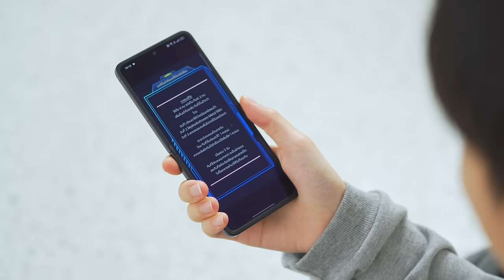789 FLIP IMPRESSION EP.8 – นกที่ตื่นเช้า… คือนกที่ได้แกล้งเพื่อน !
789 FLIP IMPRESSION🤩

กับการทำ CHALLENGE ของ 789TRAINEE
จากสิ่งที่ไม่ชอบ.. ลองอีกรอบจะเป็นสิ่งที่ชอบได้ไหม?

EP.8 รวมตัวเทรนนีไม่ชอบตื่นเช้า..🥱
กับชาเลนจ์ที่จะทำให้พวกเขาเห็นข้อดีของการตื่นเช้า..
ตอนนี้จะง่วงกันแค่ไหน.. มาดูกันครับ !

รายการ 789 FLIP IMPRESSION
ทุกวันพุธ เวลา 15:00 น.
ที่ YouTube: 789SURVIVAL

- ENGLISH & CHINESE subtitles available now ! -